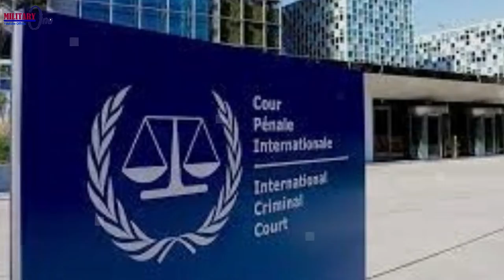Joe Biden Prepares a Strategy to Face China in the South China Sea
ince coming into office, the Biden administration has made one of its top priorities strengthening relations with Asia – in part, to counter top rival China.

That priority will be tested in the South China Sea, where territorial disputes have long simmered between Brunei, China, Taiwan, Indonesia, Malaysia, the Philippines, and Vietnam. Beijing claims almost the entire body of water, which stretches across more than 1 million square miles, and has expanded its military presence by transforming tiny islands and reefs into airstrips. Tensions have been dialing up since March, when more than 200 Chinese vessels entered waters near Philippine islands.